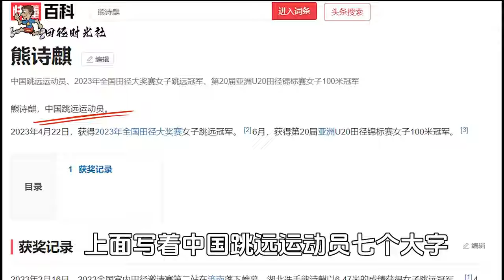中国长跑第一人张新艳！国赛中狂甩其他选手300米！奖金直接拿到手软【田径时光社】